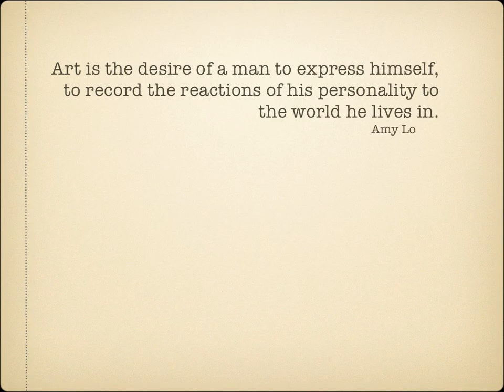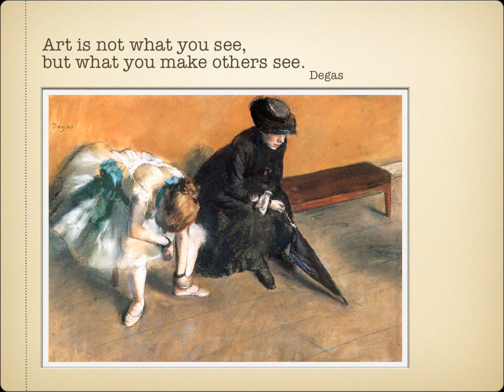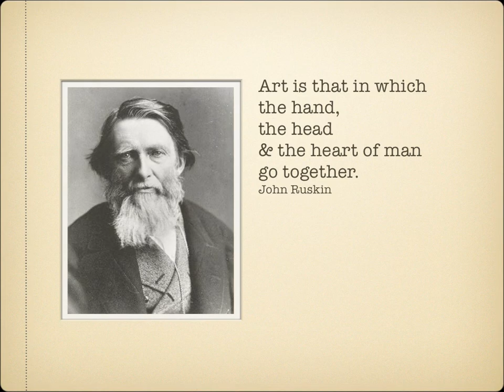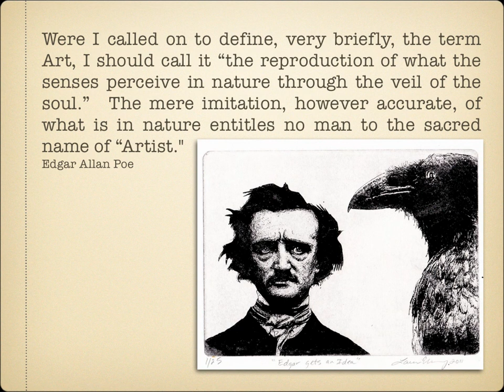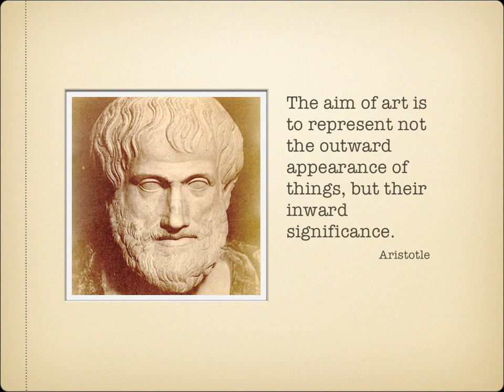Toward a Manifesto of Art Tom Willett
"Men are not suffering from a lack of good literature, good art, good theater, good music. They are suffering from the act, repeated daily, of keeping up the pretense that they can go their way, lead their lives, without art." Henry Miller